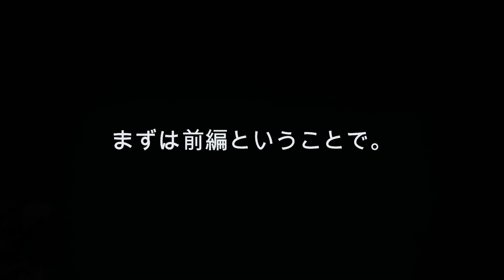【NKM】県営名古屋空港にお邪魔してきました【Nagoya Komaki Airport】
皆様、こんにちは。hhです。

今回はセントレアではなく同じ愛知県の『県営名古屋空港』へ行きました。
編集、まとめきれないので2回に分けました。
今回は『前編』です。
フジドリームエアライン、たっぷりです。
お好みのカラーはありますかな？

02:02~　JH301福岡行き（オレンジ）
03:55~　JH351花巻行き（レッド）
06:16~　JH341高知行き（バイオレット）
10:28~　JH411出雲行き（ホワイト）
12:20~　JH361青森行き（ネイビー）
15:14~　JH303福岡行き（グリーン）
17:24~　JH381山形行き（グリーン）

航空自衛隊・小牧基地が隣接している空港ですね。
自衛隊機も見切れていますが、詳しくないので説明も書いておりません。
C-130とB767ベースの空中給油機が外に駐機してましたでしょうか。